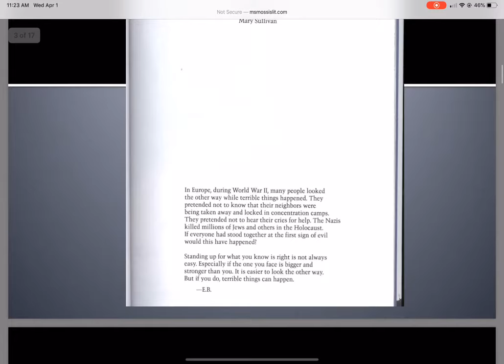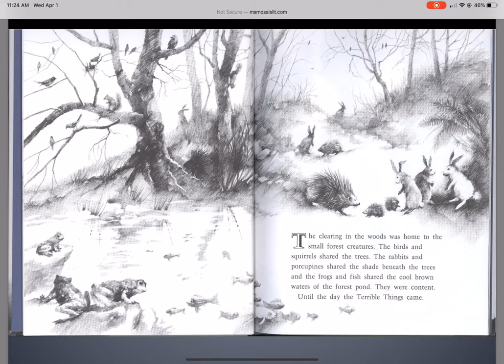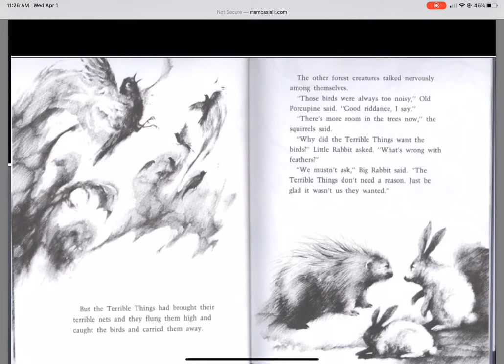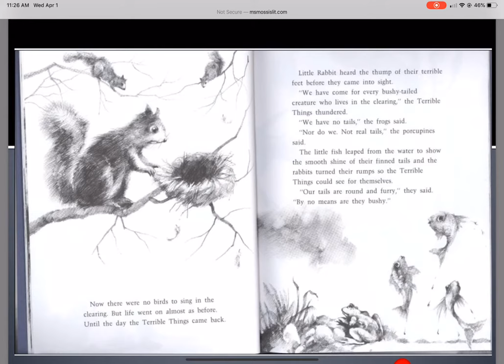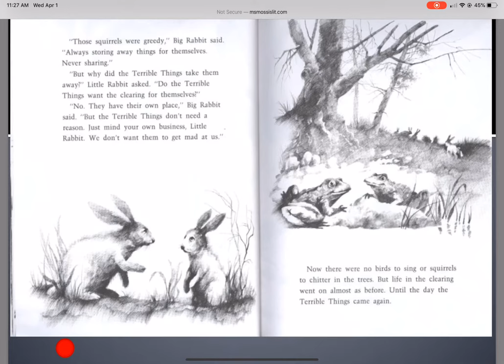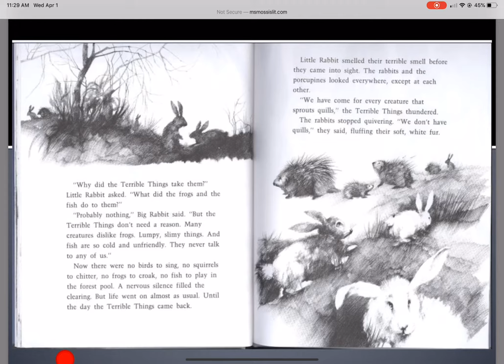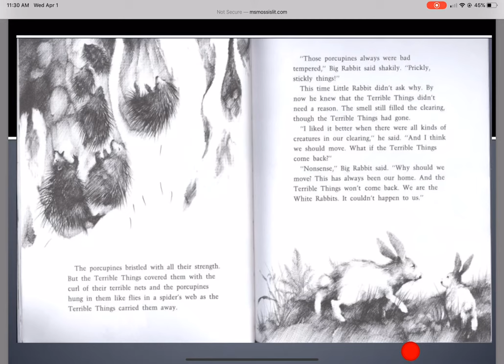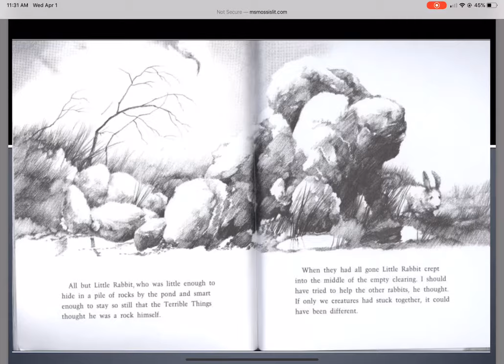Terrible Things by Eve Bunting